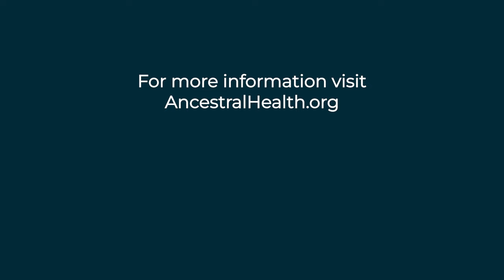Deborah Gordon - Ancestral Health Doctor (Ancestral Health Today Episode 018)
In today's episode, we are talking with Dr. Deborah Gordon about bringing ancestral health principles into the doctor's office, She did her medical training at the University of California in San Francisco, and practices family medicine in Ashland, Oregon. She goes by "Dr. Deborah", runs the health website, DrDeborahMD.com, and is a member of Physicians for Ancestral Health. Dr. Deborah integrates conventional and functional medicine, diet, sleep, exercise, sunshine, stress reduction and other lifestyle enhancements into her medical practice.
In recent years she has expanded the same health principles into her work with aging patients, particularly with the issues of dementia and osteoporosis. She was an author on the published study: Precision Medicine Approach to Alzheimer's Disease, with highly successful results. Her website provides a wealth of information and resources on topics such as autoimmune disease, cancer, women's health, and brain health. Her current practice is at Northwest Wellness Center in Ashland.
Many of us who are inspired to eat and live by ancestral principles find it challenging to talk to family physicians or specialists about using dietary approaches or natural alternatives to conventional medications to control cholesterol, hypertension, osteoporosis, or even mood-related conditions.
 In our conversation with Dr. Deborah today, we'll get some insights into how she combines the best of conventional medicine with the power of evolutionary health principles grounded in peer-reviewed science and practical experience. She explains how her career as a doctor has evolved and how she combines conventional medicine with lifestyle enhancements. She also talks about her website, DrDebraMD, and the resources it provides on various health topics, and the "Precision Medicine Approach to Alzheimer's Disease: Successful Pilot Project" journal article which demonstrated the efficacy of individualized treatment plans used. Of particular interest, Dr. Deborah describes her use of hormone replacement therapy and vitamin supplementation to improve cognitive outcomes. Finally, she'll give us some tips on how we might better communicate and work with our own personal physicians to achieve health goals.
Resources:
Cognitive support, even without a physician: Apollo Health at apollohealthco.com
Here is a guide to topics discussed in this podcast episode:
Time   Topic
00:07     Introduction
02:04     Ancestral health influences on Dr. Deborah
04:46     Dr. Deborah's medical practice
10:38     The DrDeborahMD website and resources
14:52     Applying ancestral health principles to help real patients with anemia and cognitive issues
22:22     Pilot study: "Precision Medicine Approach to Alzheimer's Disease"
29:04     Designing individualized treatment protocols to improve cognitive outcomes
34:38     Expanding primary care testing to pinpoint cognitive decline risks
37:15     Surprising result from the study #1: mold toxicity
40:22     Surprising results from the study #2: Hormone replacement therapy
42:03     Evolutionary perspective on hormone replacement therapy
44:40     Addressing concerns about cancer risk from hormone supplementation 48:11    Vitamin supplementation
49:55     Other areas of Supplementation: Oils, glutathione, and ayurvedic herbs
51:38     Testing to identify deficiencies and supplementation needs
53:05     Cost and affordability of testing and supplementation
55:21     Combining conventional and ancestral medicine
56:20     The mission of Physicians for Ancestral Health
1:01:30  Working with your conventional family doctor
1:03:53  Working with doctors remotely as consultants
1:05:34  How to talk to your doctor (edited)